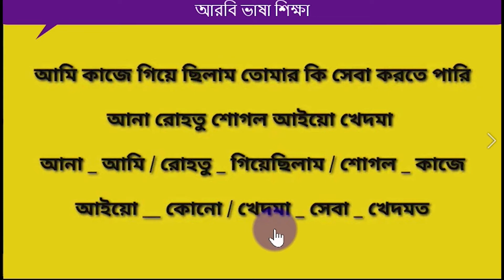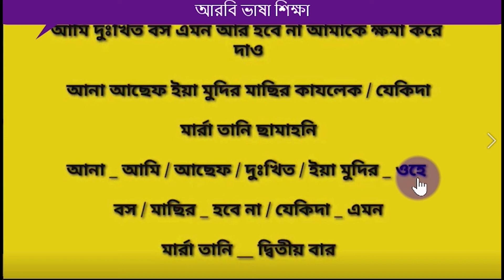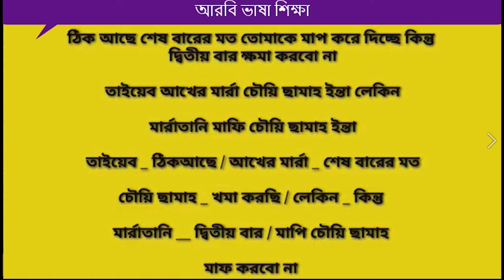খুব সহজে আরবি ভাষা শিখুন | আরবিতে প্রতিদিনের প্রয়োজনীয় কথোপকথন | Arbi Kotha